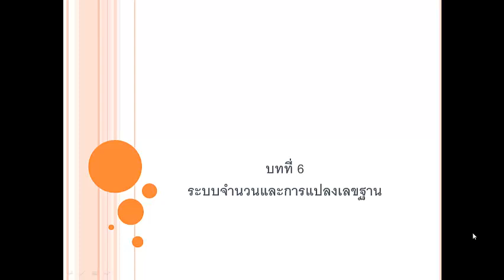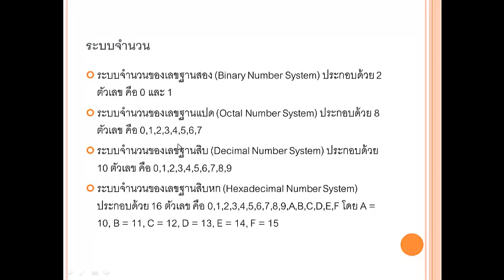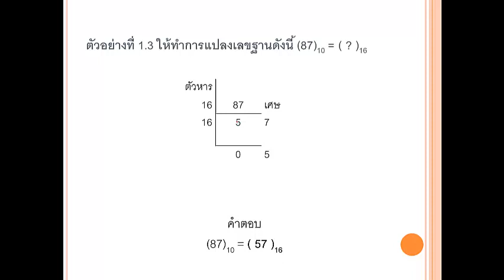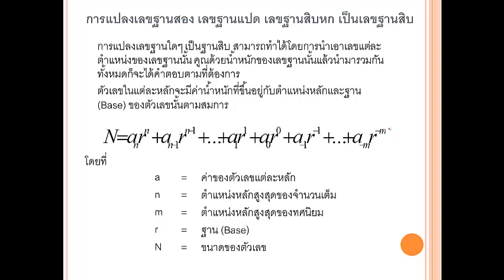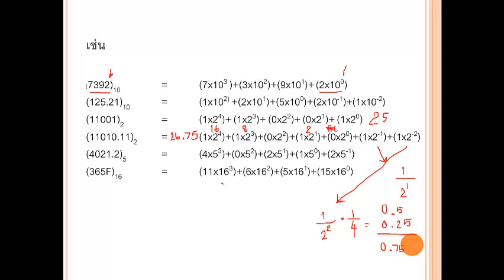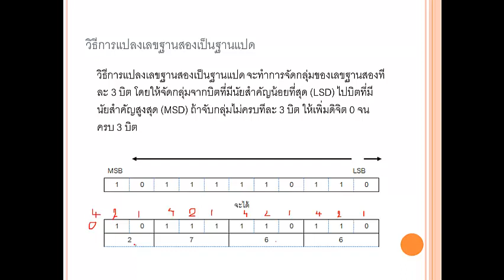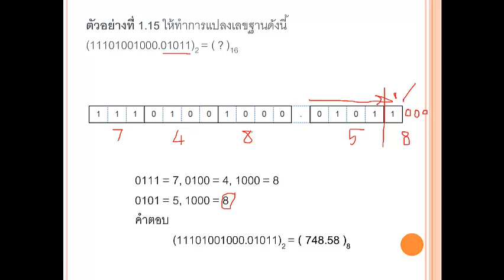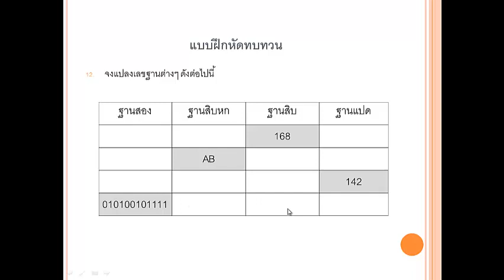ระบบจำนวนและเลขฐาน